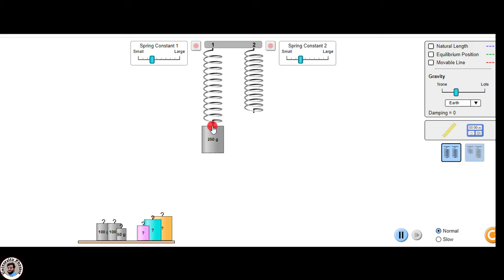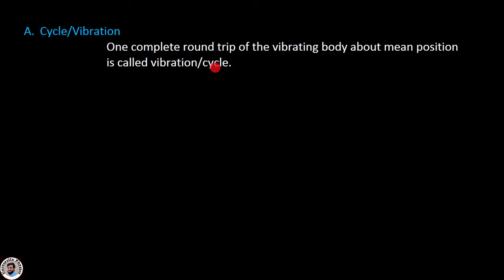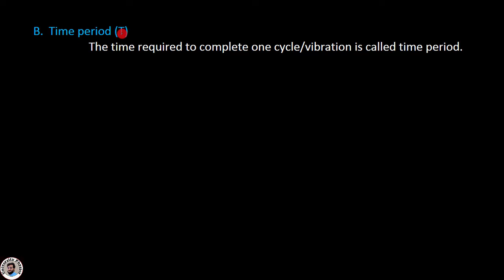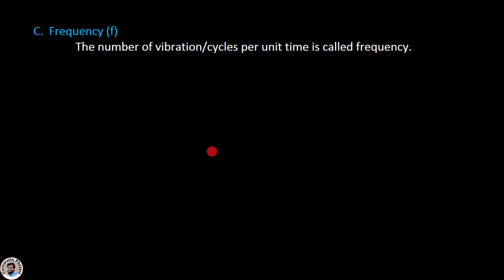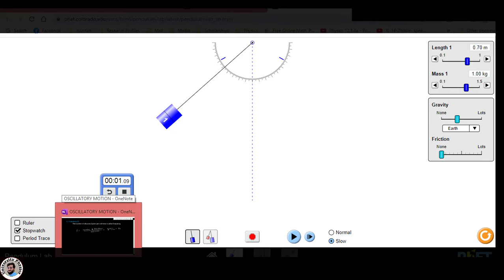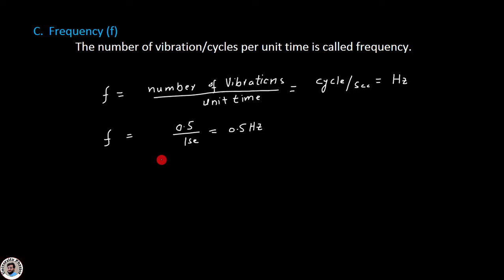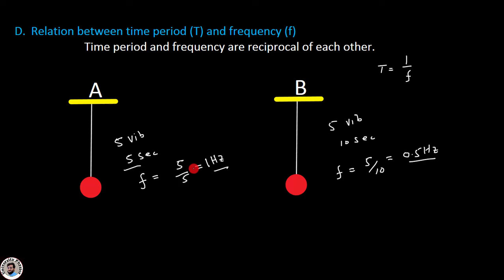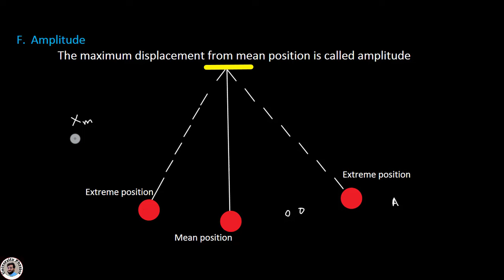Oscillatory motion | Oscillatory motion and its terminologies | time period | frequency | amplitude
Lecture series on 10th class physics KP text board, Peshawar
In this lecture, oscillatory motion and its terminologies like vibrations, time period, frequency, relation between time period and frequency, displacement and amplitude have been explained. Dr. Nisar Ahmad/university physics